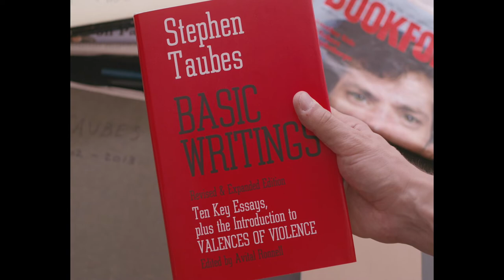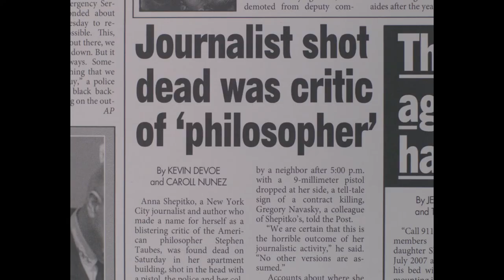Notes on an Appearance | Trailer | Opens August 17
Ricky D’Ambrose’s debut feature Notes on an Appearance opens at the Film Society of Lincoln Center on August 17.

Ricky D’Ambrose’s debut feature follows a quiet young man (Bingham Bryant) who mysteriously disappears soon after starting a new life in Brooklyn’s artistic circles. Distraught friends (including Keith Poulson and Tallie Medel) search for him with the help of notebooks, letters, postcards, and other tiny clues; meanwhile, a parallel story about an elusive and controversial philosopher provides a rather sinister backdrop to their pursuit. This dark, minimalist pseudo-detective tale offers plenty of humor and displays a distinctive aesthetic. Following a series of remarkable shorts, D’Ambrose has clearly emerged as a talent to watch. A 2018 New Directors/New Films selection. A Grasshopper Film release.